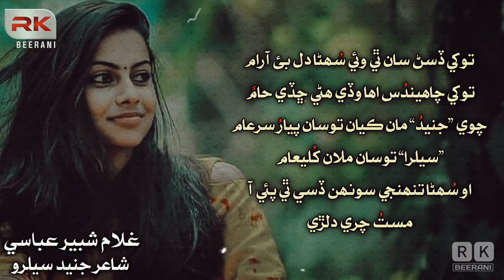Tuhanjo Charyo Man Aashiq Han - Audio + Lyrics - Ghulam Shabir Abbasi | Sindhi Song - Rk Beerani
Sindhi Song "Tuhanjo Charyo Man Aashiq Han" by Singer Ghulam Shabir Abbasi, Poet Junaid Seelro

Credits ©
♪ Song name: Tuhanjo Charyo Man Aashiq Han
♪ Singer: Ghulam Shabir Abbasi
♪ Lyrics: Junaid Seelro
♪ Editor: Rk Beerani
♪ Label: Rk Beerani